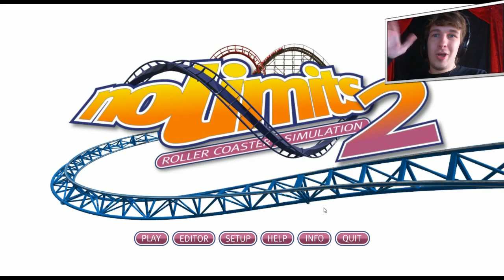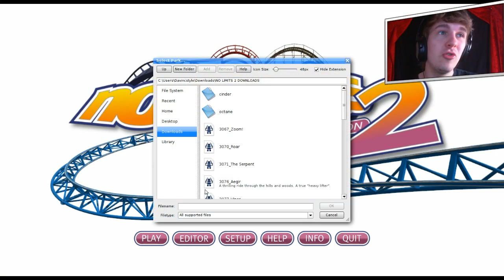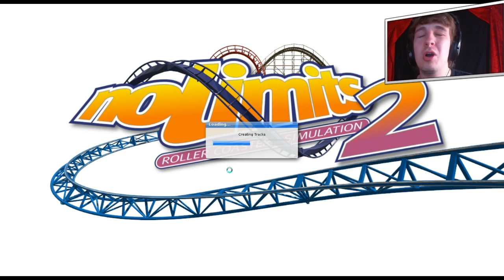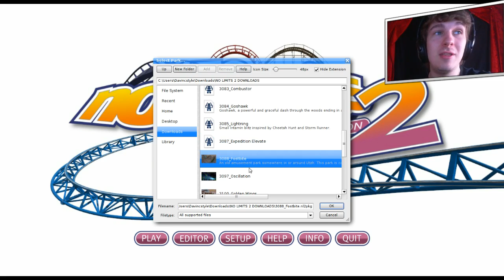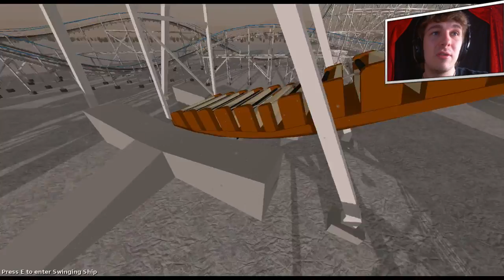EVEN DOORBIJTEN! - NO LIMITS #7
➤ [BESCHRIJVING] - Kies in deze no limits video je favoriete achtbaan uit. We gaan elke video 3 achtbanen doen en daaruit kies je jou favoriet! SUCCES!